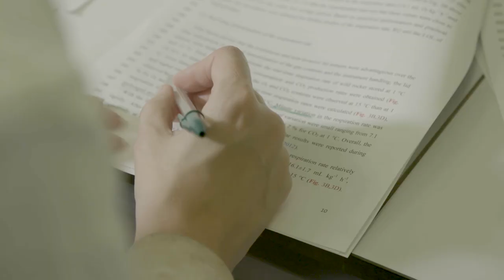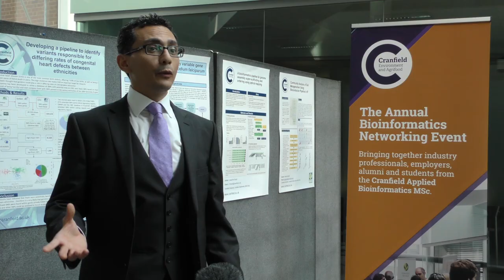Kevin de Castro - Applied Bioinformatics MSc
Find out what Applied Bioinformatics student Kevin de Castro thought of his MSc at Cranfield.